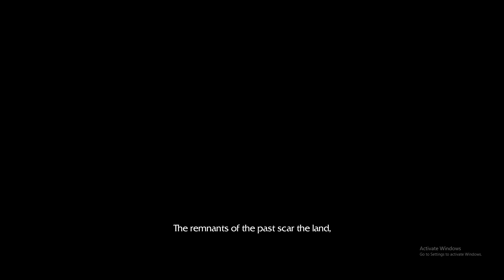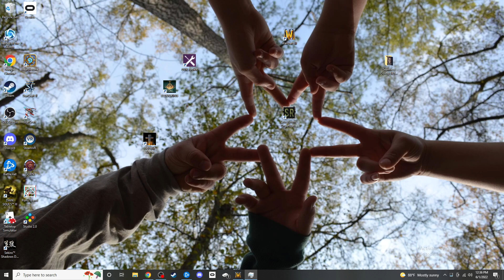Warcraft 3 Reforged Full Playthrough